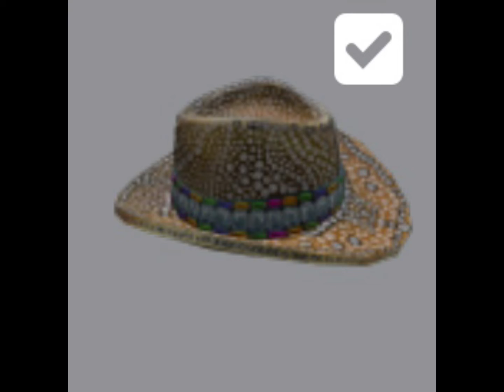FREE BOY AVATAR (ROBLOX)